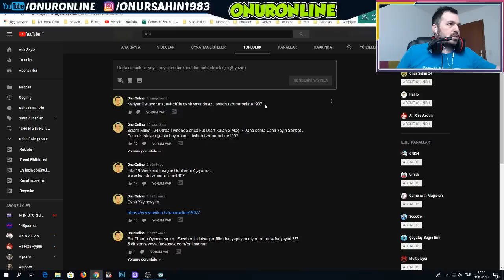1860 Münih Kariyeri // Twitch Canlı Yayını // Sezon Finali // #12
Canlı yayınlandı .